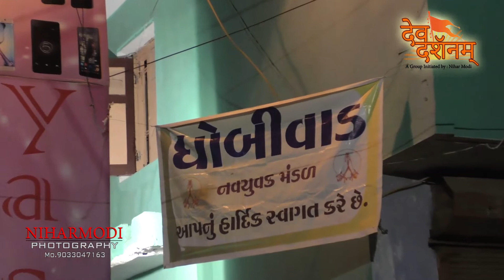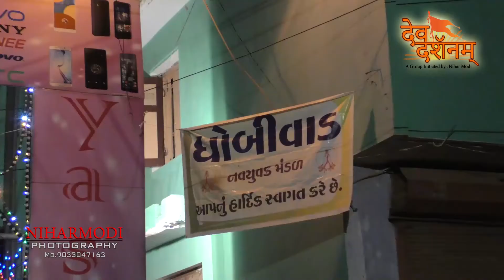Dev Darshanam Dahod Episode8 Dhobhiwad By Nihar Modi Photography Kamal Digital Photo Studio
Dev Darshanam Episode 8 Dobhiwad Dahod By Nihar Modi Photography Kamal Digital Photo Studio

WE Created video visuals

we are not owing any audio Copyright it only for experimental purpose
proper company owns its copyright

Thanks